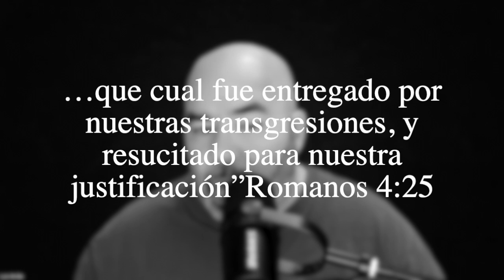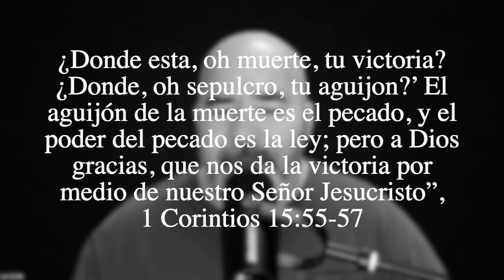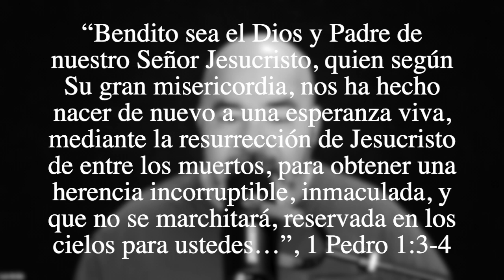Solo Minutos con Luis Avilés Palabra 76/Él Resucitó/@casadelafebronxny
Solo Minutos con Luis Avilés Palabra 76/Él Resucitó/

821 Burke Ave.

Servicios y Reuniones:

Martes 7:00 PM Interseción y Discipulado Presencial Via ZOOM